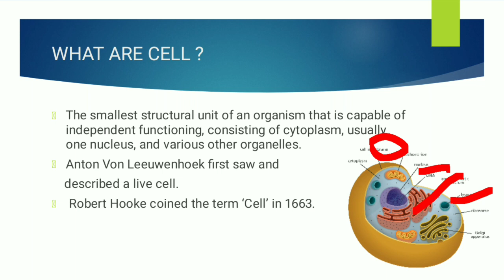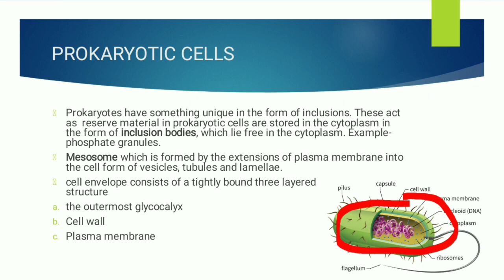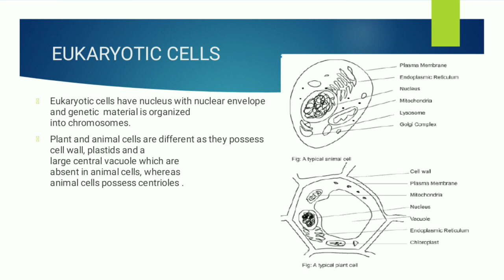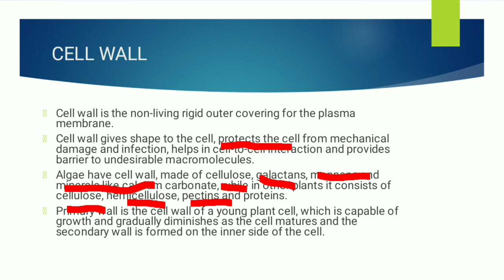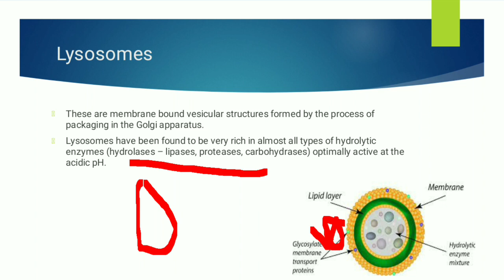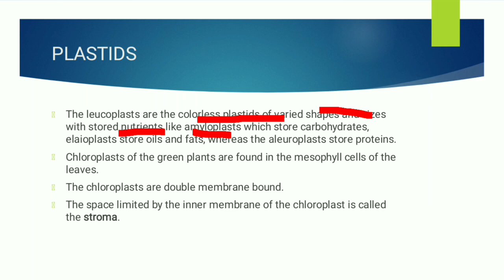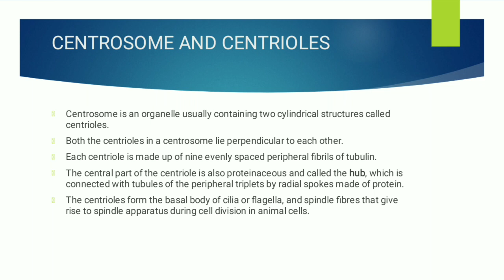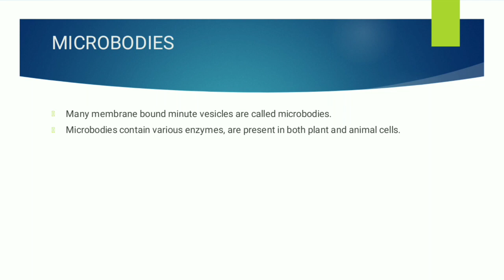Cell :The Fundamental Unit Life/ MNS 2022/ Complete Chapter by Join MNS Academy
Get study material, Demo Test , Pdfs & videos and much more

Thanks ❤️
x